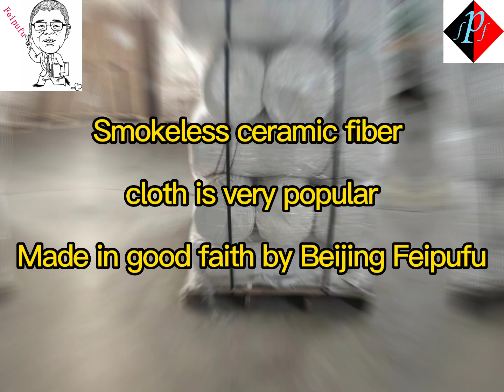Smokeless ceramic fiber cloth is very popularMade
Smokeless ceramic fiber cloth is very popular

Made in good faith by Beijing Feipufu